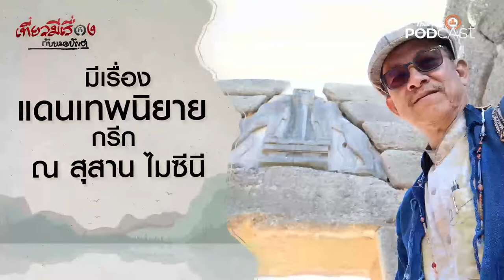มีเรื่องแดนเทพนิยาย กรีก ณ สุสาน ไมซีนี | EP.114 | เที่ยวมีเรื่องกับหมอบัญชา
เที่ยวมีเรื่องกับหมอบัญชา พาไปมีเรื่องที่กรีซ แดนเทพนิยาย ตอนนี้สัมผัสกับ คอคอดคอรินท์ ซึ่งเชื่อมระหว่างเพโลพอนนีสและส่วนที่เหลือของกรีซแผ่นดินใหญ่ ที่จะนำไปสู่ ไมซีนี เมืองโบราณในคาบสมุทรเพโลโพนีส ซึ่งเคยเป็นศูนย์กลางสำคัญของอารยธรรมกรีกสมัยสำริด และมีตำนานว่าเมืองนี้ ถูกก่อตั้งโดย เพอร์ซิอุส ผู้สังหารเมดูซาและเป็นผู้ช่วยเหลือเจ้าหญิงแอนดรอมิดาจากปีศาจทะเลซึ่งถูกส่งมาโดยเทพโพไซดอน